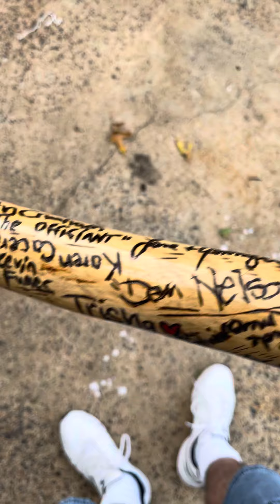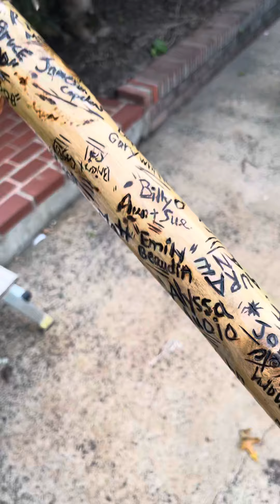Repost : hand carved walking stick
Full version- hand carved walking stick wedding present signed by all at the wedding.